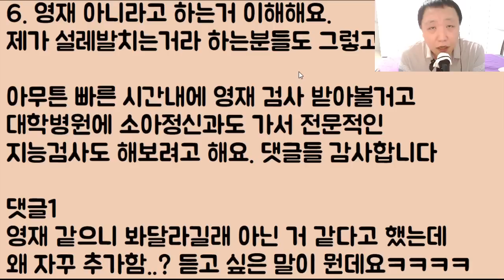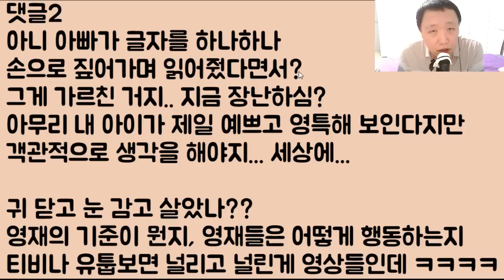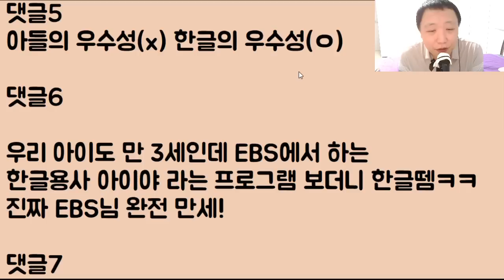[아이고ㅠㅠ] 애가 겨우 네 살인데 한글을 읽어요 우리 아들.. 아무리 봐도 천재 같은데.. 어때? 다들 부러워 미치겠지??ㅎㅎ 답정너 계의 천재 아줌마ㅋㅋㅋ 2부